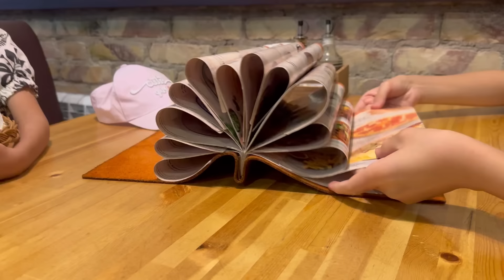BACK TO SCHOOL | КАНЦЕЛЯРИЯҒА ОБЗОР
СӘӘЛЕМ ДОСТАР! BIZDE BARI BAR АРНАСЫНА ҚОШ КЕЛДІҢІЗДЕР❤️
Видео ұнаған болса, міндетті түрде  менің арнама ТІРКЕЛІП, видеоға ЛАЙК басуды ұмытпаңыздар! Менің басқа да ЖЕЛІЛЕРІМ: